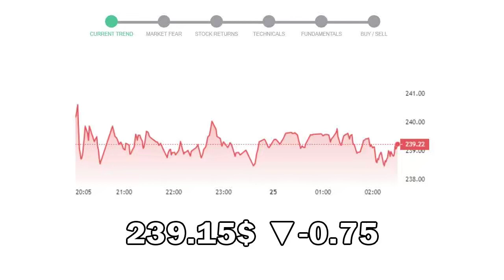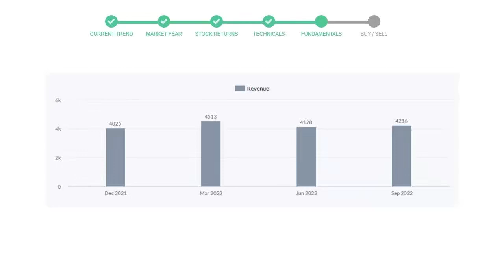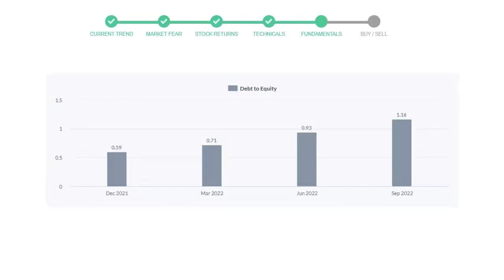Automatic Data Processing Stock Analysis Today 24 Jan 2023 | ADP Technical and Fundamental Analysis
This video will educate you through the technical and fundament analysis of the stock Automatic Data Processing. We will look at thre revenue of last 4 quarters of the company Automatic Data Processing. We will also see the net profits and debt to equity ratio in the recent quarters. We will check Automatic Data Processing technical analysis and check how is Automatic Data Processing performing in the current market.